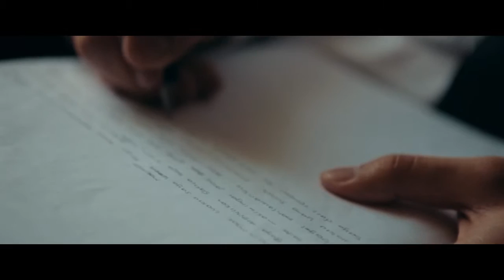George & Gita | Highlight by savethedatestudios